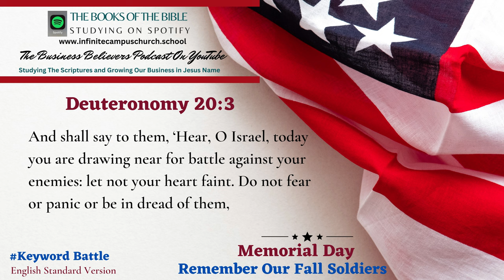Small Business Believers YouTube Podcast Memorial Day Playlist The Book of Deuteronomy 20:3